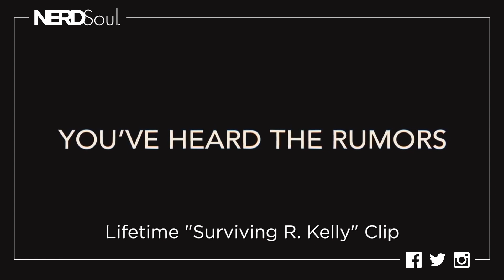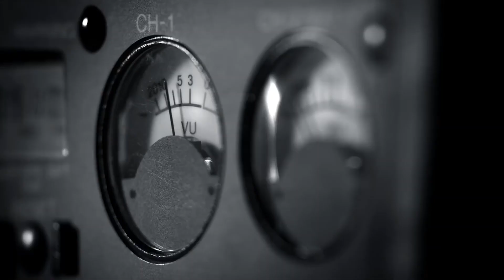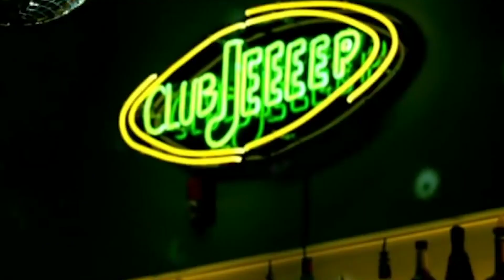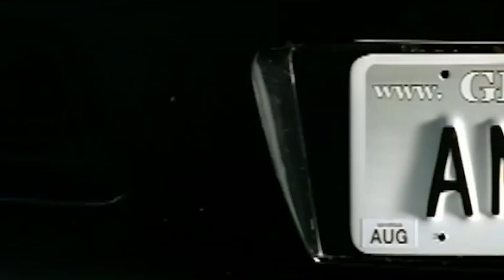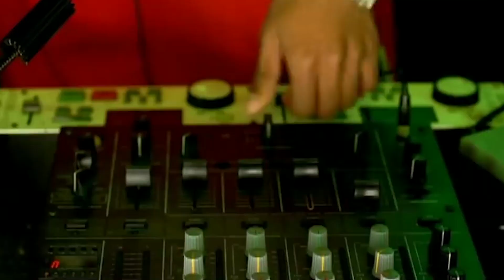Lifetime Surviving R. Kelly Reaction to Sex Tape Scandal and The People vs. R. Kelly | NERDSoul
Reacting to and Reviewing Lifetime's Docu-Series "Surviving R. Kelly." There is a LOT to get through in these two episodes. Tons of pain and suffering but there is MUCH we can discuss, share and learn from.

Also:
Lifetime, Lifetime Surviving R. Kelly, Surviving R. Kelly, Surviving R. Kelly Sex Tape Scandal, Lifetime Surviving R. Kelly The People vs. R. Kelly, The People vs. R. Kelly, Sex Tape Scandal, Surviving R. Kelly After show, Surviving R. Kelly Lifetime Reaction, Surviving R. Kelly Reaction, Surviving R. Kelly Review, Surviving R. Kelly Wrap Up, Surviving R. Kelly Recap, Surviving R. Kelly Andrea Kelly, Surviving R. Kelly Sparkle, Surviving R. Kelly John Legend, Surviving R. Kelly Tarana Burke, NERDSoul Surviving R. Kelly, StreetGeek, ThatNERDSoul, NERDSoul, OneYoungsta,